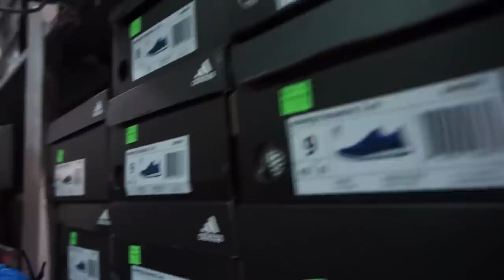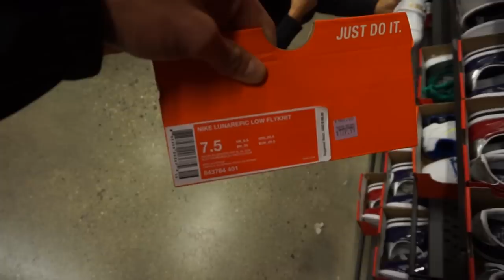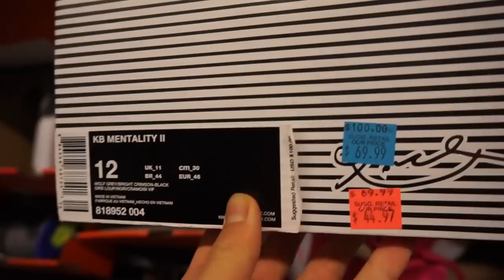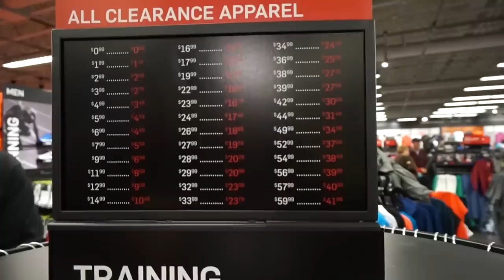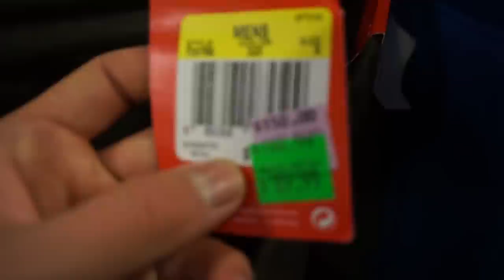The Sole Brothers Vlog #28 Christmas Deals!